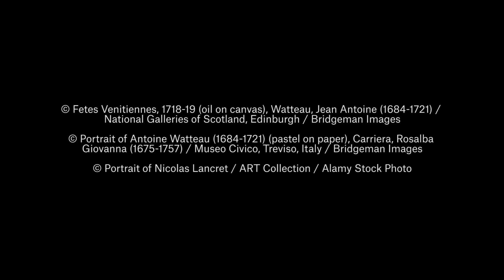Nicolas Lancret's 'Autumn': ‘An Entirely New Kind of Painting’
Specialist Alan Wintermute enthuses over an historic work by Nicolas Lancret — one of the greatest early 18th-century French paintings still in private hands.

‘This is Autumn,’ explains Christie’s specialist Alan Wintermute, introducing a painting long recognised as one of the seminal achievements of French painter Nicolas Lancret — and one of the greatest early 18th-century French paintings still in private hands.

Set to be a highlight of Christie’s Old Masters auction on 27 April 2017, the painting is described by Wintermute as ‘the most beautiful’ of Lancret’s series The Four Seasons. The specialist enthuses: ‘It’s a celebration of sex and drink and love and nature; it’s everything he aimed to do, and one of the finest works he ever made.’

Born in Paris in 1640, Nicolas Lancret was six years younger than his ‘genius’ contemporary Antoine Watteau, who was credited with inventing an artistic genre known as fête galante. The term described compositions that celebrated nature and youthful exuberance, depicting elegantly dressed figures frolicking in bucolic settings.

‘The Four Seasons are really in the style of what Watteau would have done, but on a much grander and more ambitious scale,’ Wintermute continues. Although Watteau had invented the genre, Lancret quickly became a master of the fête galante in his own right, producing works whose quality and scale rivalled those of his peer.

Lancret’s career-defining series wouldn’t have come about at all were it not for the support of Leriget de la Faye, one of the most enlightened and distinguished patrons in 18th-century Paris. ‘He was famous for his generosity, which was a point of pride,’ explains Wintermute. ‘If he loved what you were doing, there was no limit to how much he was willing to pay for it.’

When de la Faye saw the first of Lancret’s Four Seasons, he was so taken with it that he immediately offered to pay the artist double the fee they had first agreed — dramatically ripping up the contract he had made before the project began. The finished works hung in a dedicated room in de la Faye’s house, becoming the centrepiece of one of the greatest collections of the day.

‘This was Lancret’s first really big commission, and would be one of the biggest commissions he would ever have in his career,’ Wintermute observes.